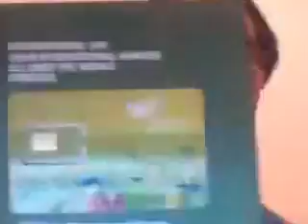100.000 masters in 2012: I believe!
100.000 masters in 2012: I believe!